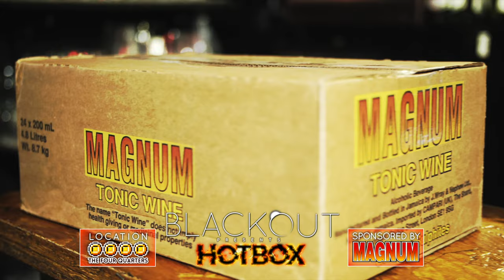Blackout Presents - HOTBOX (Sponsored By Magnum Tonic Wine)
Video by @Odotsheaman & @JollofRaids